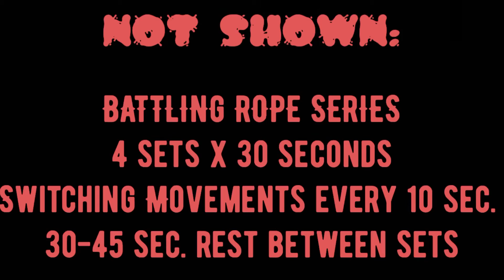Full Body Explosive Power and Conditioning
Athlete Training: Full Body Explosive Power and Conditioning Workout
The exercises shown were performed after a Dynamic Warm Up and Mobility routine and Lower/Upper Body Agility Ladder Drills(Both not shown)
The exercises:
1️⃣ Box Squats - Box Squat Jumps - BoxJumps
2️⃣ Band Resisted FB Floor Presses - Seated Arnold Presses - Plyo Pulse Push Ups
3️⃣ KB Snatch - Split Jerk - High Knee Walk
4️⃣ Battling Rope Series(Not shown)